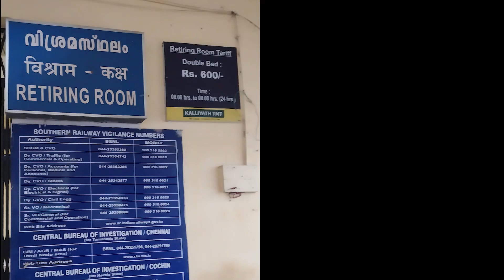Solo Traveler's Guide to Allepey || Budget|| Bed Breakfast Beaches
Solo Traveler's Guide to Allepey on a Budget|| Bed Breakfast Beaches
Category : Travel Vlogging
Shooting : Samrat
Edit : Samrat
Writer : Samrat

YOUTUBE - ‪‪@sammytravelvlogs @Manisxplore @NomadShubham @mountaintrekker @explorershibaji @PRATIKJAINvlogs @TourPlannerBlog @TravelWithKoushik @dewansumon
2. Sitar Tabla Music Instrumental Fusion - Ncv No Copyright Vibes (No Copyright).mp3"
3. South Indian Classical Music No Copyright.mp3"
4. TEYA DORA - DŽANUM (MOJE MORE) [Remix] (No Copyright Musics).mp3
5. Comedy Music Background Instrumental  NO COPYRIGHT BACKGROUND MUSIC.mp3"
8. happy-travel-pop-18387 - Copy.mp3"
10. sunrise-ambient-grand-piano-and-pad-music-8172.mp3"

Alleppey homestay :
Edenhomestay  (near railway station - East of Railway Station, Alappuzha)
room charges : Rs 400 /- night
Travel - auto reserve @Rs 30 /- km
Veg Thali - Rs 100 (Sambaar, Parip, Pilisseri, Resam, Aviyal/Theeyal, Poriyal, Thayr, Paayasam, Pappad )
sp veg thali - Rs 160 (Sambaar, Parip, Pulisseri, Resam, Aviyal / Theeyal, Koottu, Poriyal, Thayr, Paayasam, Pappad, Chappathi, Sabji, Veg Soup, Sweet, Dry

Lighthouse entry - Rs 10 / head -: camera - Rs 20 /- extra
 my total expenses for 1 day - Auto reserve (  2beaches,, lighthouse ) ,food , room , (exclusive of backwaters )- Rs 1700 /-approx.